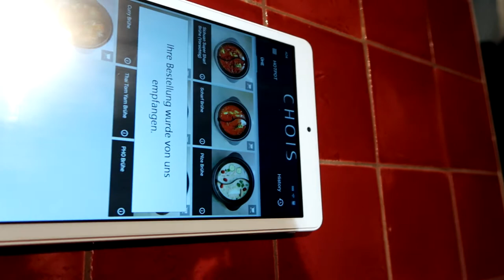Wir besuchen das Chois - Hotpot & Lounge in München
Wir besuchen das "Chois - Hotpot & Lounge" Restaurant in München:
Die Feuertöpfe die es da gibt sind sensationell lecker.